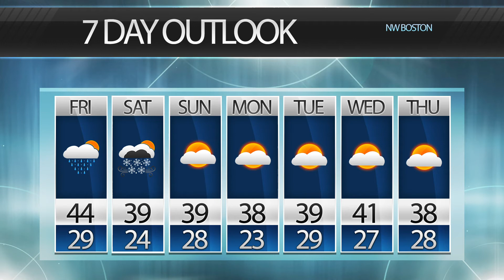BNEWS Weather: A Cold But Mostly Sunny Week